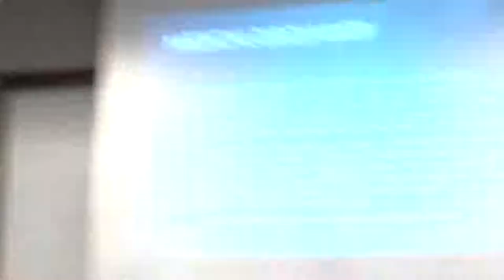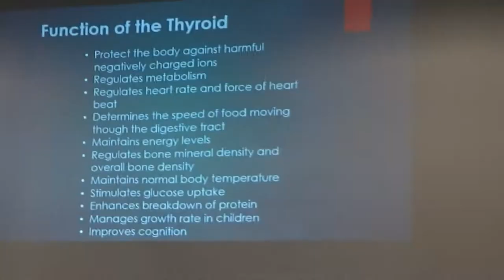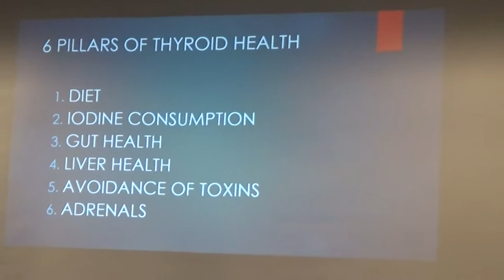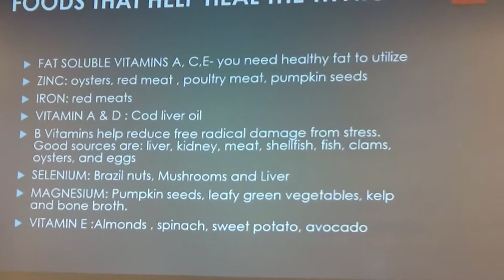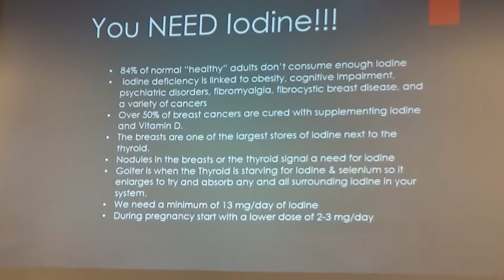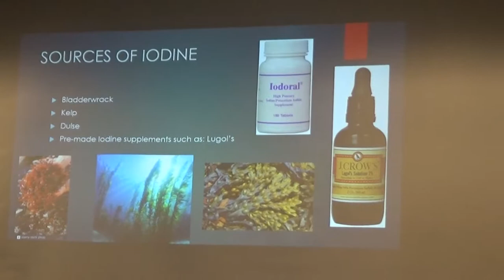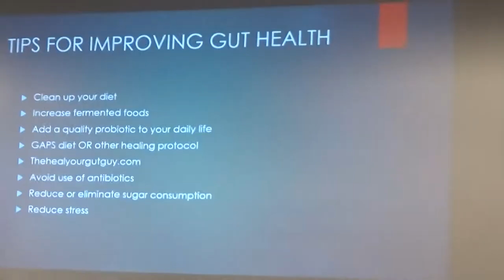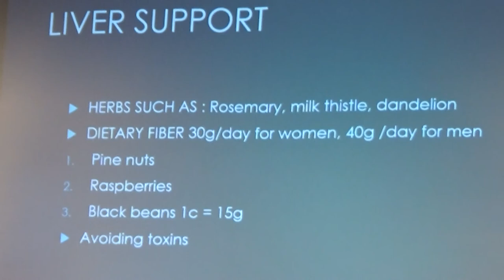THYROID HEALTH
Unexplained weight gain, fatigue, menstrual irregularities, low basal body temp... all this and much more can be linked back to a struggling Thyroid! This video is part 1 in a 2 part video series on what you can do to help nourish your thyroid through nutrition and supplements.